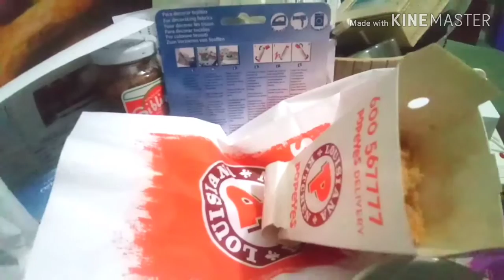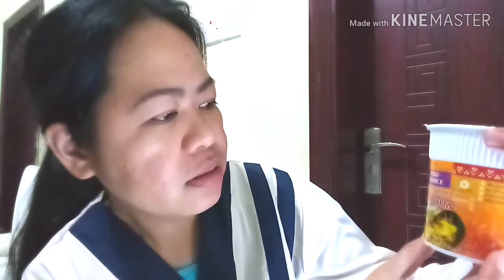TOM YUM - THAILANDs' SPICY SHRIMP NOODLES MUKBANG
MARAMING SALAMAT!
MABUHAY!